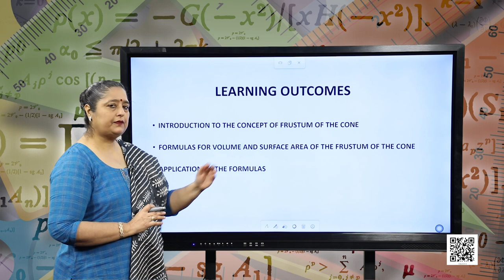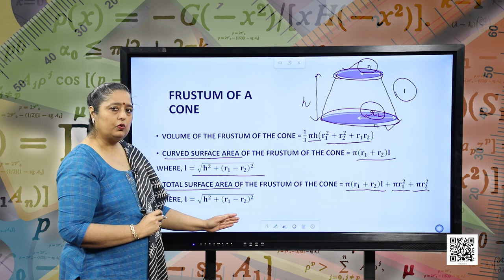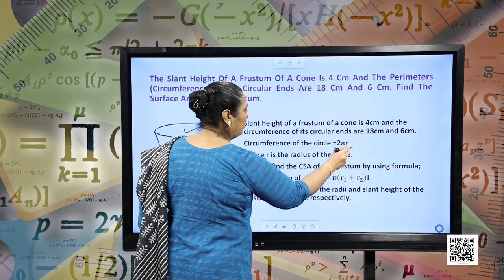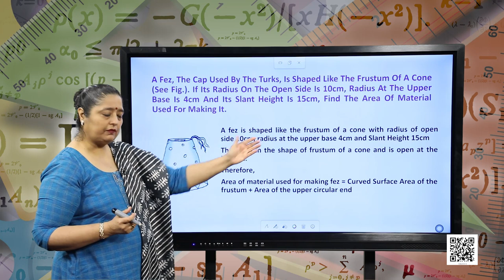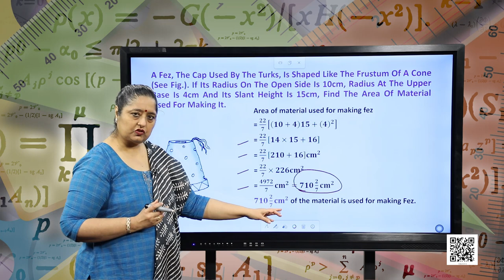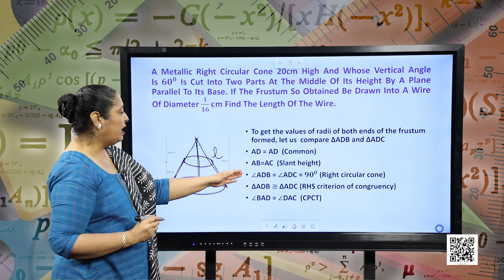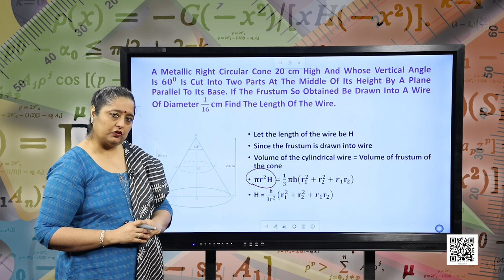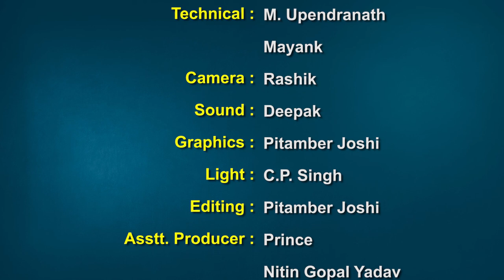Class 10 : Mathematics : Chapter 13 : Surface Areas and Volumes-4